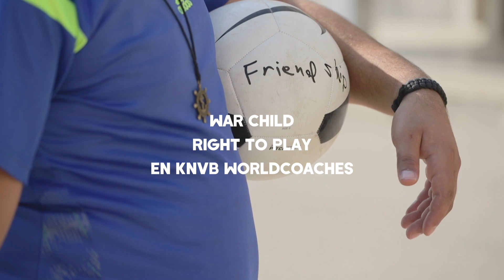Football Unites Us #2: Mohammed (NL)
Met voetbal maak je vrienden! Vraag maar aan de sterspelers van de @fifaworldcup. Waar je ook woont, pak een bal en maak vrienden :) Check de vlog van jeugdcoach Mo uit Libanon.